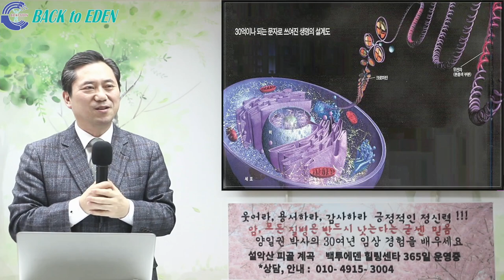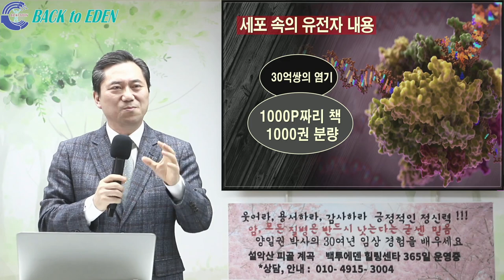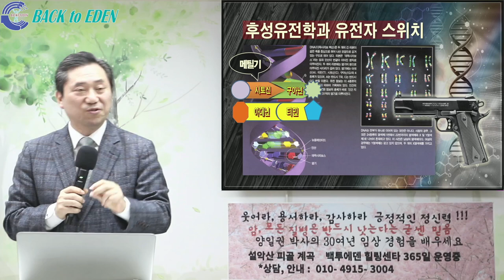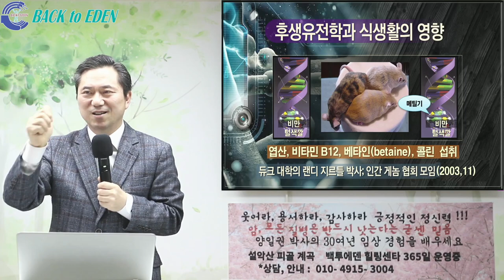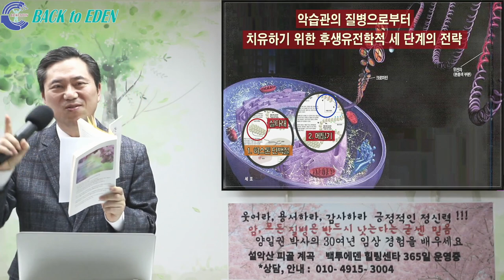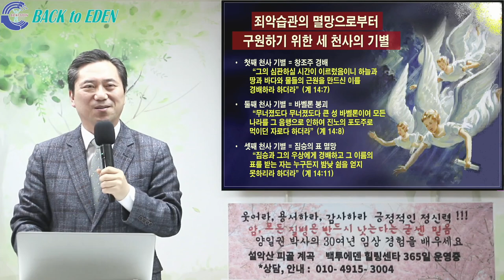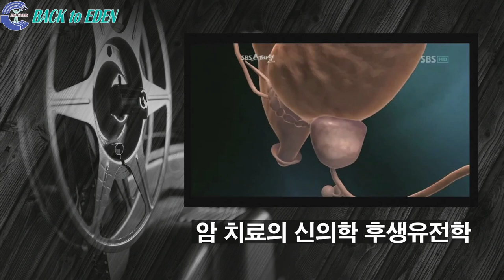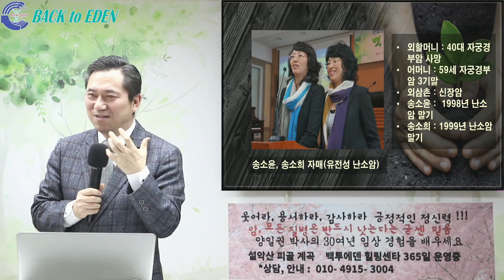#424. 암 유전자! 스위치를 끄는 방법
※ 주소         : 강원도 속초시 청봉로 5길 29 (설악동 254번지)
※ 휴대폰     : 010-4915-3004